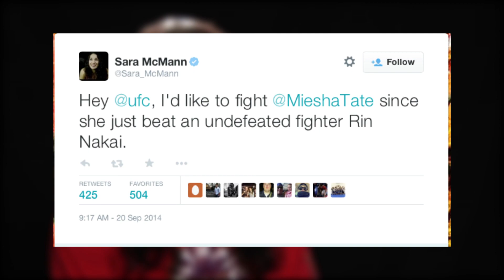UFC 183: The Matchup - Tate vs. McMann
Sara McMann call Miesha Tate out and now they will step inside the Octagon and UFC 183. Don't miss this women's bantamweight matchup this Saturday on FOX Sports 1.